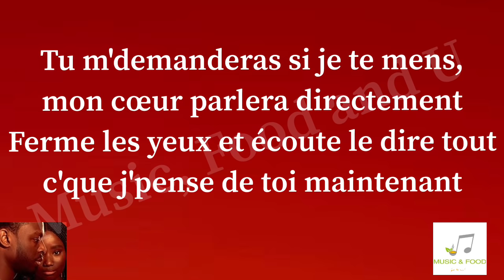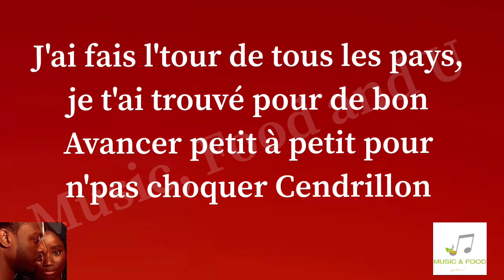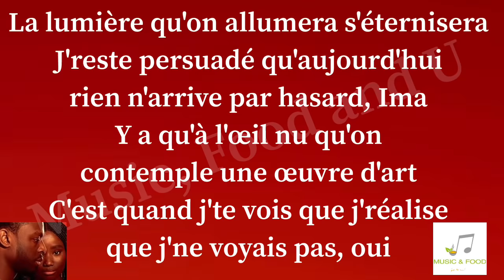DADJU - IMA (Paroles/lyrics)